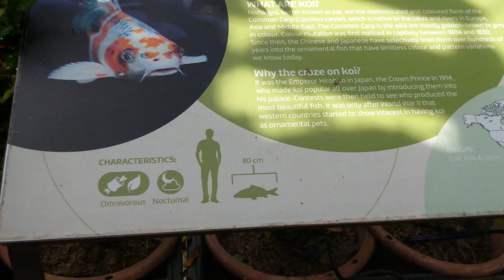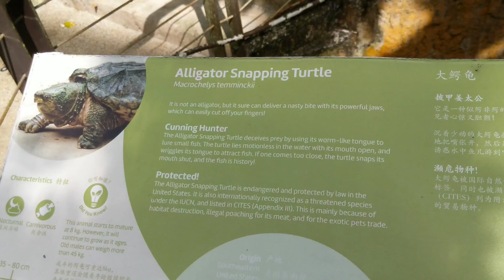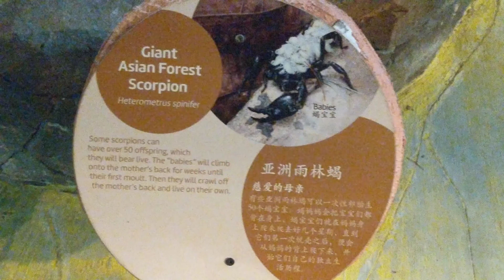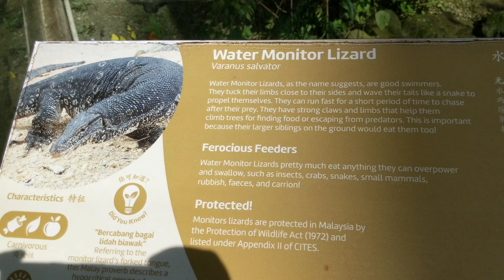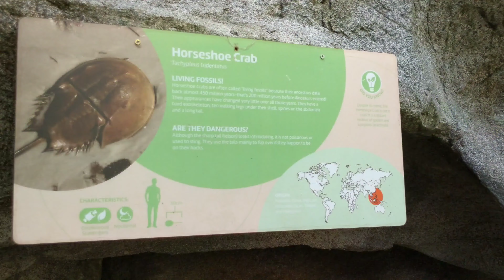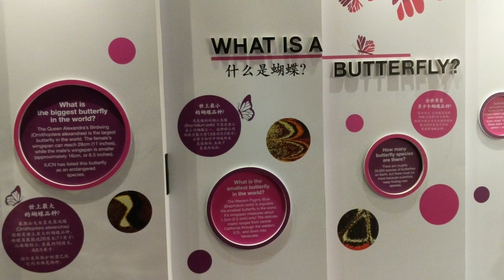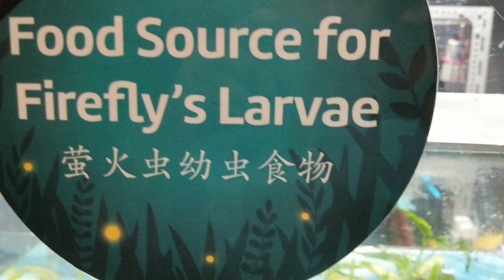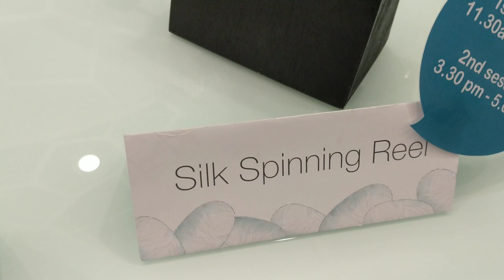Entopia by Penang Butterfly Farm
A magical place that showcases special creatures of our natural world with plenty to discover in their  multi-storey Indoor Discovery Centre. The places offers creatures thatose that fly freely in the sky to the ones that creep beneath the ground!